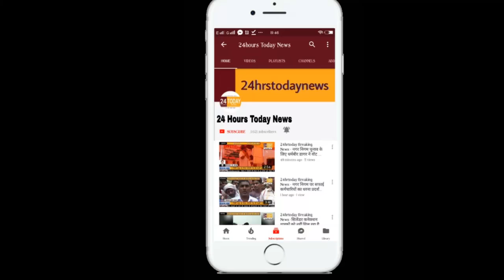24hrstoday Breaking News:-महिला क्रिकेट टूर्नामेंट का आयोजन Report By Report By Sunita Upadhyay